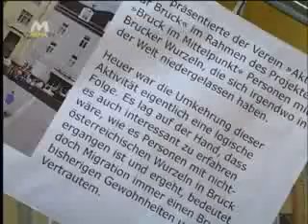MEMA TV - Bruck als Mittelpunkt KW 41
Der Verein „Aktiv für Bruck" präsentierte vor kurzem im Herzen der Kornmesserstadt sein neuestes Projekt.